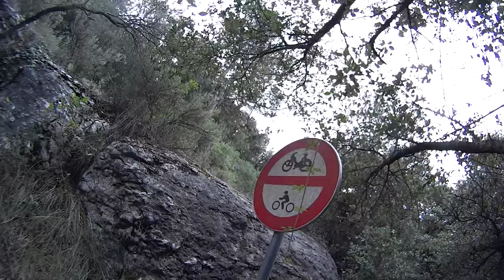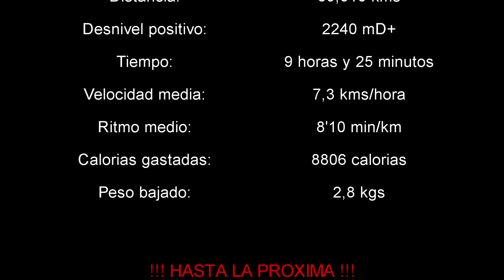PREPARAR UN ULTRA - Entreno pre-carrera 69kms/4470 m. desnivel acumulado #26